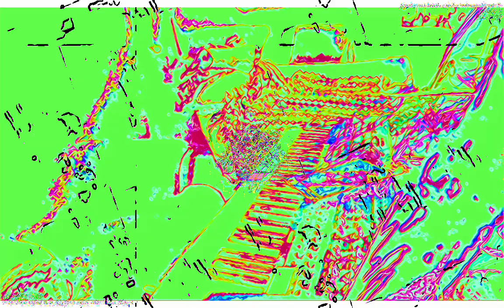[EPILEPSY WARNING] Movie 23 02 02 09h11m01s